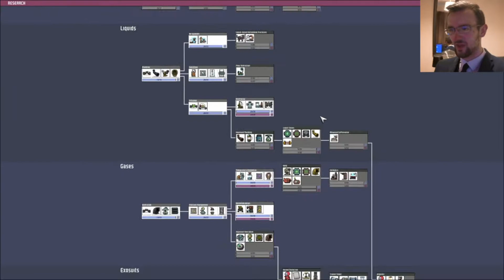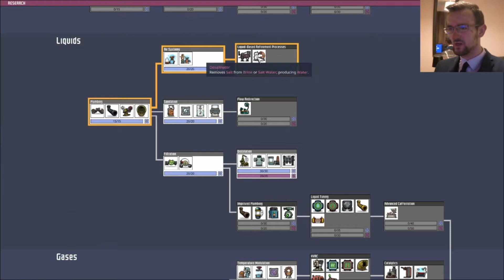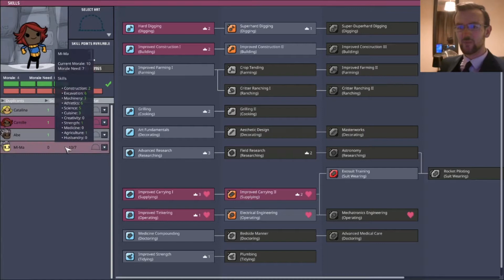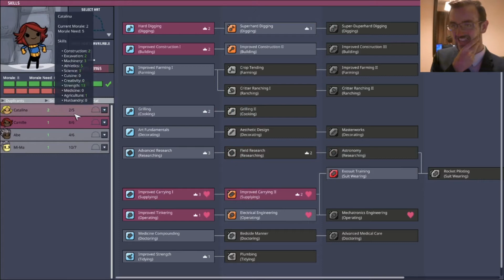Oxygen Not Included - Changing Brains - Part 18 - Charhills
Shock horror, I actually show off something new in this episode